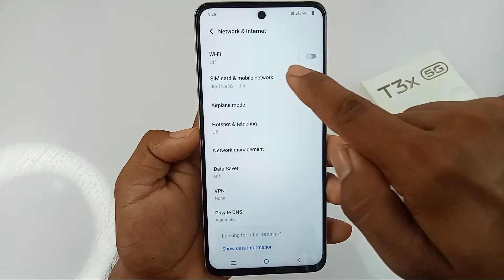Vivo t3x 5g network settings / vivo t3x me 5g network kaise laye / vivo t3x 5g me 5g kaise chalaye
Hello dosto aaj ki is video mein humne aapko bataya Vivo T3x 5G me 5g network settings kaise kiya jata hai